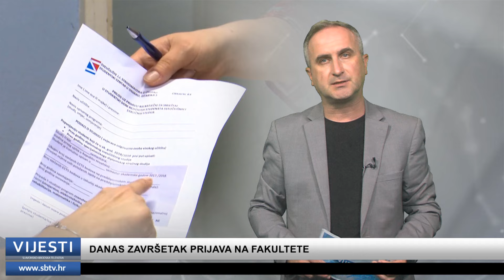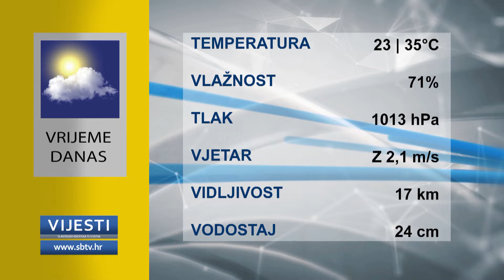SBTV - Vijesti u 12:30 - 17.07.2024.